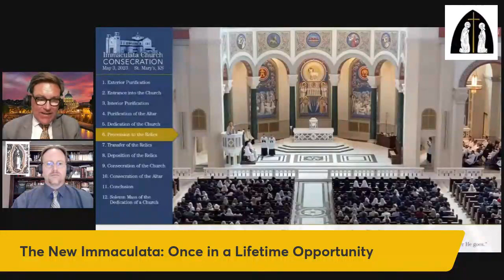CFN HIGHLIGHTS: The Immaculata, Monumental Sign of Contradiction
CFN's editors discuss the dedication and consecration of the Immaculata Church in St. Mary's, Kansas (May 3, 2023). They comment on Bishop Bernard Fellay's sermon for the occasion, including the following: "The first mission of the Blessed Virgin Mary is to smash the head of the devil. When you see the situation of the world, when you see even the situation of the Church today — a nightmare! When you see how much the world has penetrated, infiltrated, Holy Mother the Church, of course we seek for protection. More than that, we seek for victory. And where will we find this? In the Immaculate Conception."